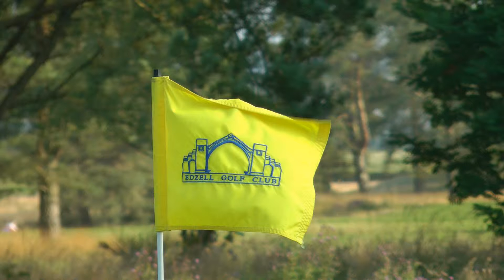Edzell Westwater Course 2015 Final